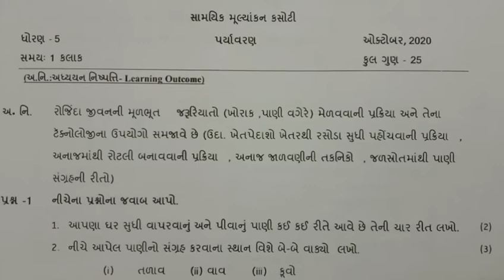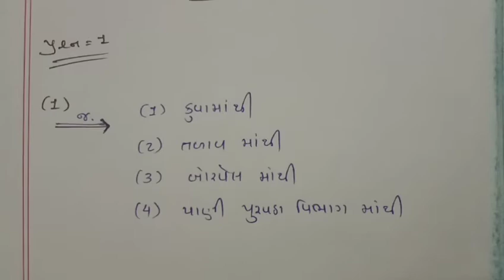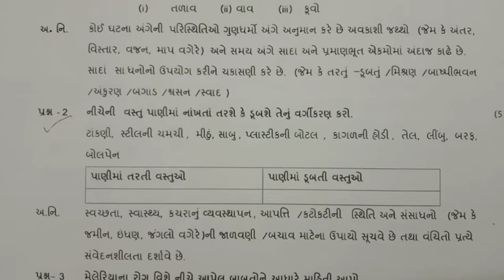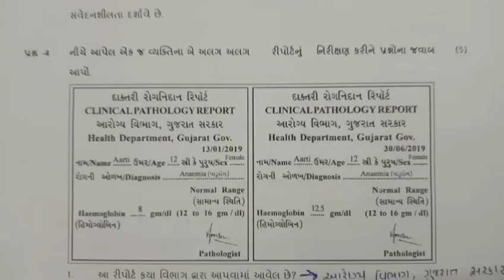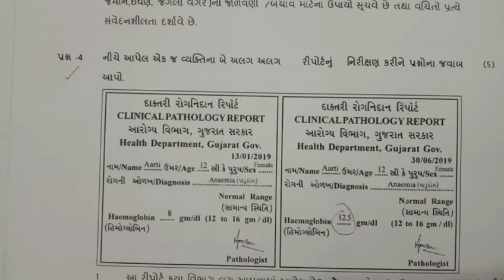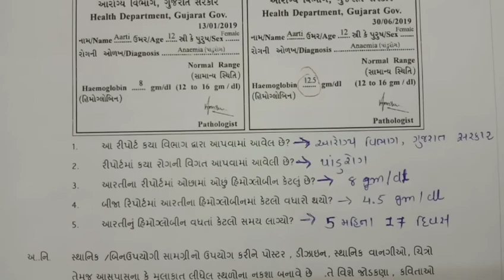ekam kasoti dhoran 5 paryavaran paper solution october 2020|std 5 paryavaran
નમસ્તે વિદ્યાર્થી મિત્રો.

આ વીડિયોમાં ગુજરાત સરકાર દ્વારા કોરોના ના લીધે ઘરે શીખીએ ની પ્રવૃત્તિ અંતર્ગત ભણાવવામાં આવેલ પ્રકરણોને આધારે લેવામાં આવેલ એકમ કસોટી ધોરણ 5 પર્યાવરણ 2020 નું સંપૂર્ણ અને સાચું પેપર સોલ્યુશન સમજૂતી સાથે આપવામાં આવેલ છે.